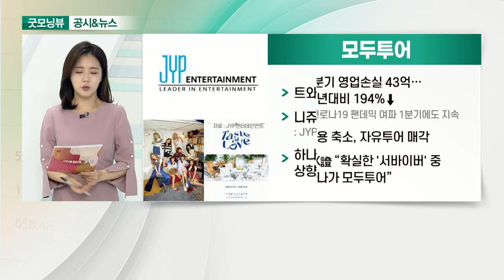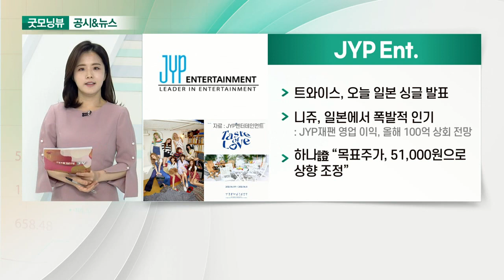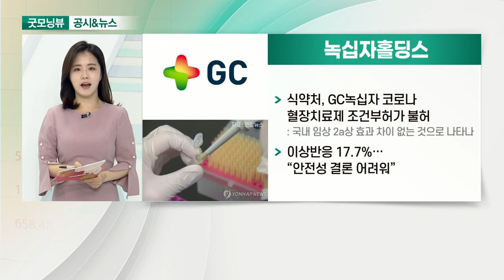모두투어, JYP Ent, LG유플러스, 녹십자홀딩스_공시&뉴스 (20210512)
- 1분기 영업손실 43억… 전년대비 194%↓: 코로나19 팬데믹 여파 1분기에도 지속
- 비용 축소, 자유투어 매각
- SK證 “확실한 '서바이버' 중 하나가 모두투어”

JYP Ent.
- 트와이스, 오늘 일본 싱글 발표
- 니쥬, 일본에서 폭발적 인기
- 하나證 “목표주가, 51,000원으로 상향 조정”

- IDC 신규센터 구축에 3,181억 투자
- 영업이익, 올해 처음으로 1조원 상회 기대

- 식약처, GC녹십자 코로나 혈장치료제 조건부허가 불허
- 이상반응 17.7%… “안전성 결론 어려워”